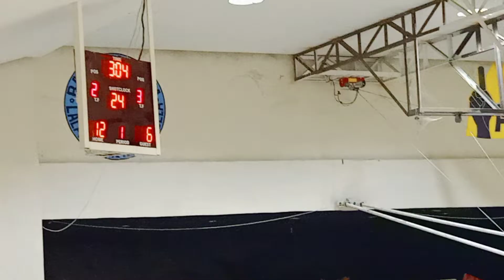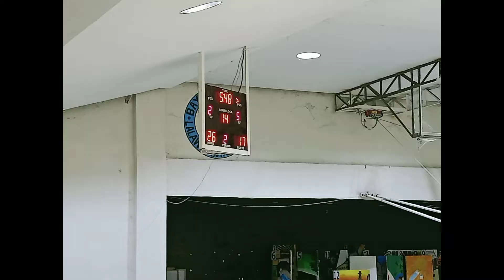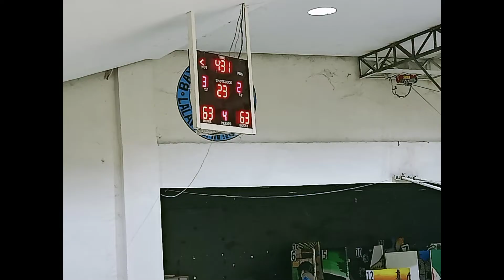KING SANCHIPAY VS HONEY BADGERS | FULL GAME HIGHLIGHTS MAY 28, 2022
I made this video for those people who weren't able to come in the playing venue, to see the energy and liveliness of each players, for the first in 2 years playing the sport they love called, "Basketball".
Thank you Mayor for granting the youth wish to play the game they love.